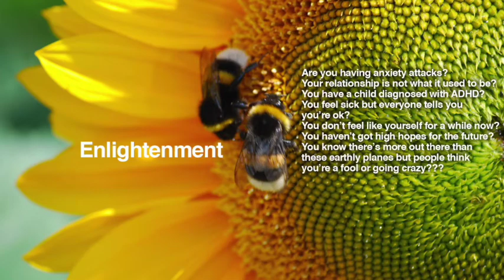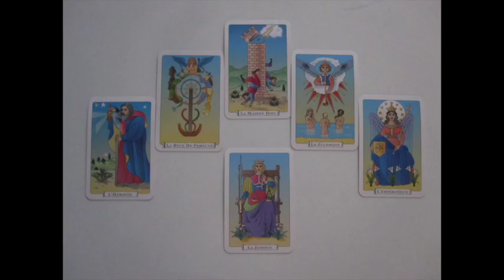Libra Psychic Tarot Energy Reading July 2016 | Horoscope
Libra Tarot  Reading July 2016

Horoscope Zodiac Tarot reading concerning Earth, Wind, Water, Fire signs.